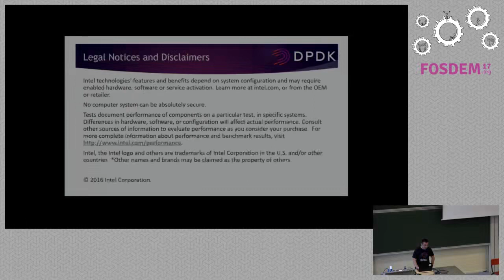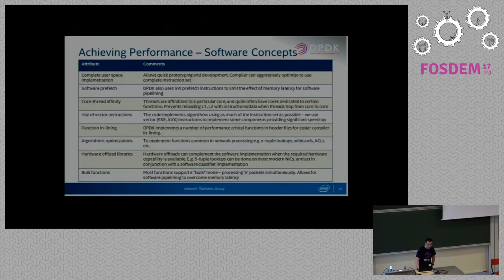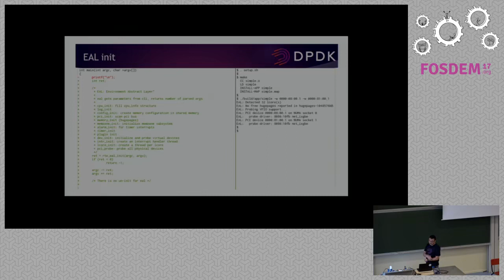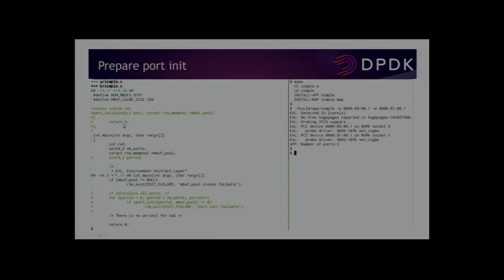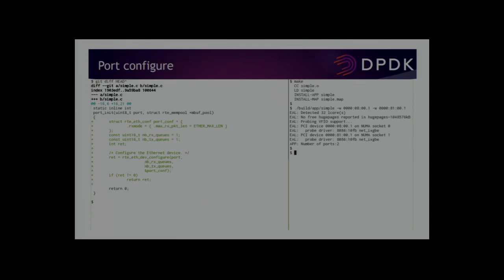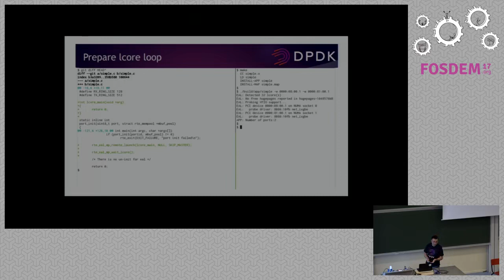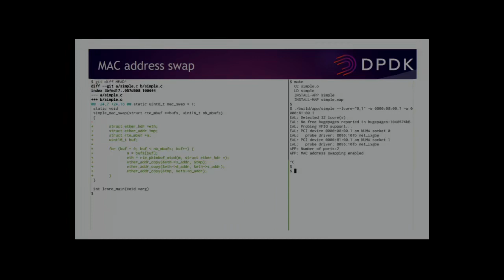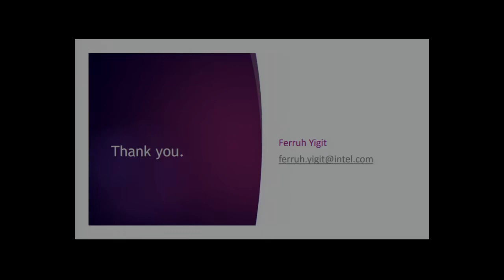FOSDEM 2017 - Writing a functional DPDK application from scratch.mp4